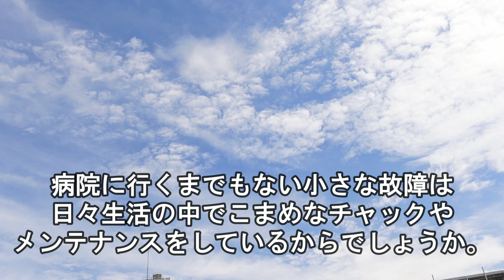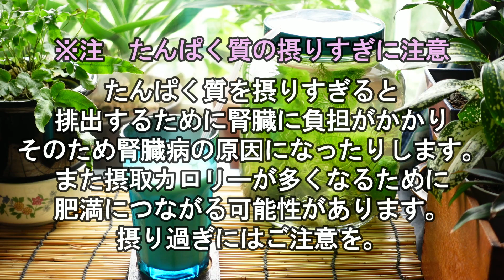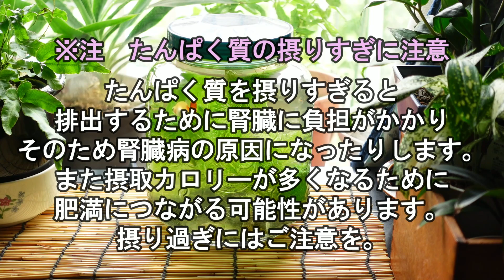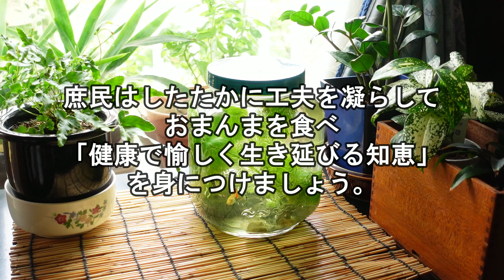【70代を生きるNo.78】健康で愉しく長生きをする／老化防止の食品と食事／後期高齢者医療保険料の通知が届く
「健康で愉しい老後生活を送る」ための
健康寿命を延ばす身体づくりについて取り上げています。
老化防止のための食生活では「酢」と「たんぱく質」について
また、たんぱく質とビタミンCの組合せの
コラーゲンについても触れています。

◆動画中で紹介しました「健康寿命」に関する動画

　こちらでは「健康と節約の料理」を配信しています。

★★「70代を生きる」へのご希望やご意見等ございましたら、
　　コメント欄にお寄せ下さると嬉しいです。